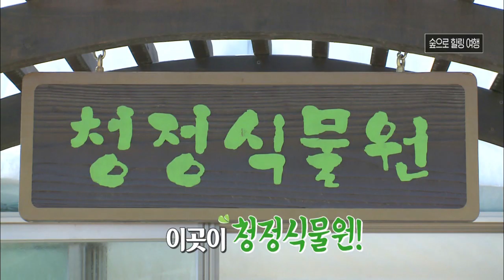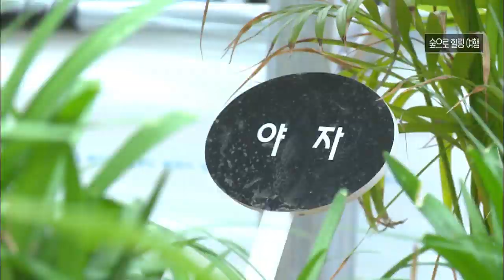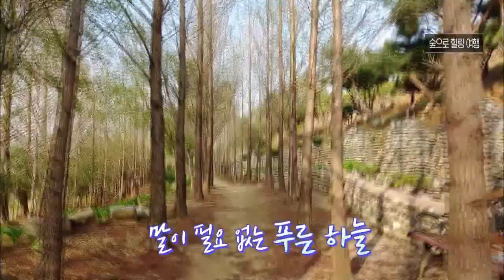우리 가까이의 초록숲을 찾아서 떠난 힐링여행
월~금 오전 08:30 ~ 09:30